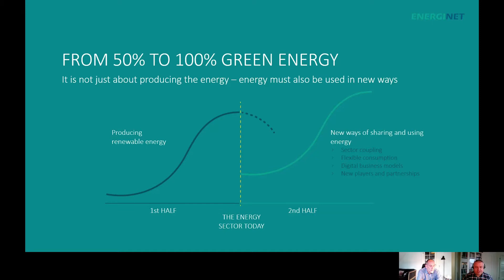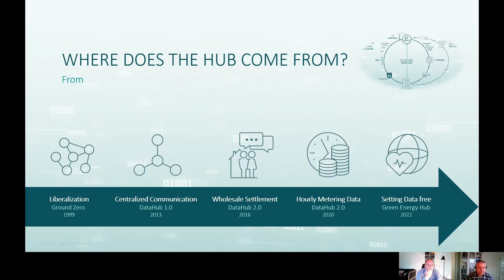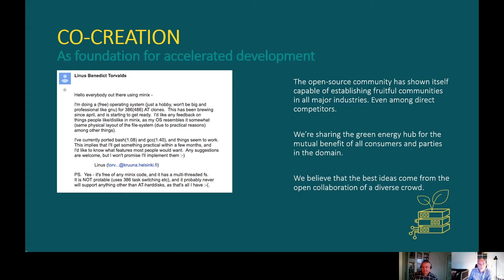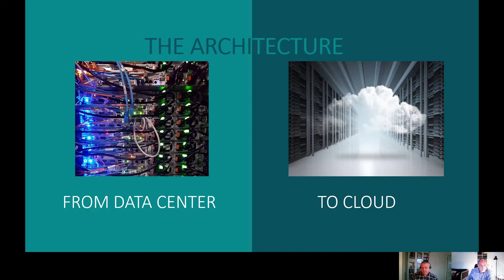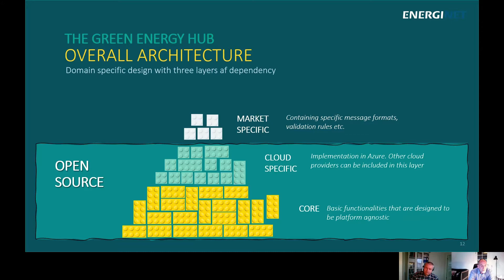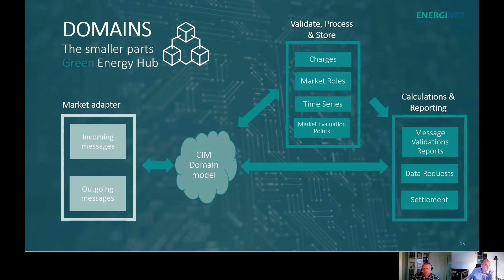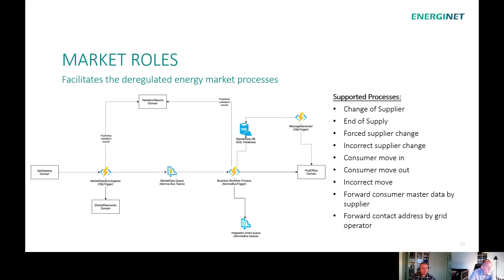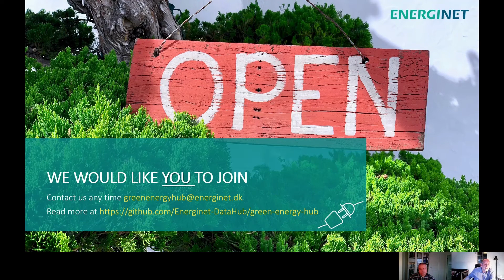Building the Green Energy Hub - Fedder Skovgaard & Martin Hansen, Energinet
Energinet DK and Microsoft CSE began working together in September 2020 to build a minimum viable project, the Green Energy Hub. This project is to be published as an open source project but the project began laying the foundation of collaborative practices, governance with a view to the future and wider use through outbound sharing.

For more info about LF Energy, which provides a neutral, collaborative community to build the shared digital investments that will transform the world’s relationship to energy,